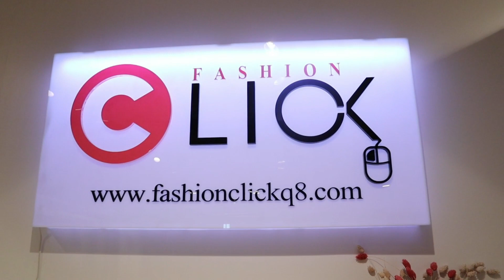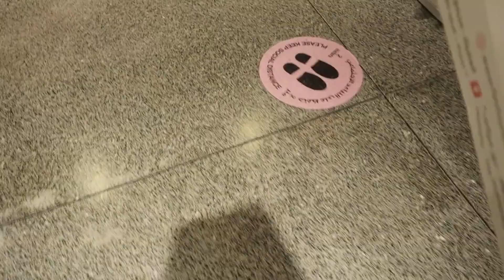BIG ANNOUNCEMENT | Pregnancy 🤰or Traveling 🇵🇭 🤔???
انا عائشة او تقدرون تنادوني عواشة احب اصور يومياتي وسفراتي اما داخل الكويت او برا
ان شاءالله تعجبكم

Hello Friends & welcome to Awashaslife Channel :D
My name is Aisha or you can call me Awasha
I love doing daily vlogs or travel vlogs either in Kuwait or outside the country